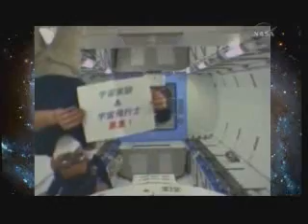ISS: 「きぼう」へようこそ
ISS: promotion PV きぼうへようこそ